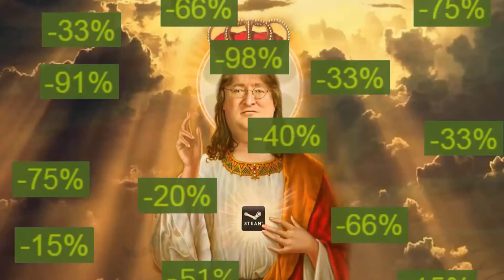Gaben.Dll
Gaben.Dll Half Life 3 Confirmed

This Video was made by Furious Blue

i wont Be able To Upload Videos Daily because im busy irl

 Now i'll try upload each on thursday or friday or on saturday  (video per Week) .

Hope you Understand The Pressure im Under xD .

 Anway .